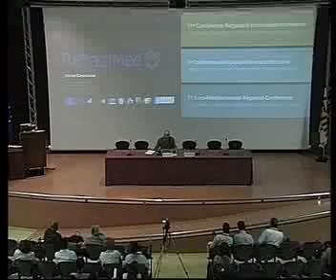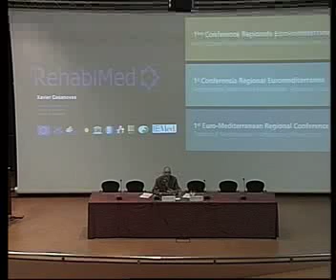Rehabimed. Conclusions (parte I)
Rehabimed. Conclusions
Xavier Casanovas, Director del projecte